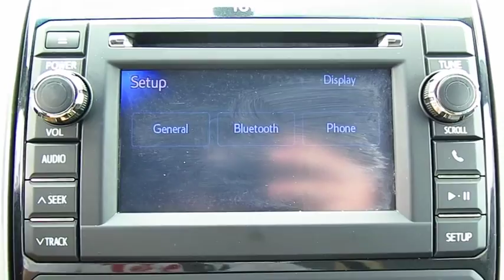2013 Toyota Tacoma Live Video! Tampa, Wesley Chapel, Brandon, New Port Richey, FL Live P8554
Stadium Toyota
5088 N. Dale Mabry Highway

**Toyota Certified** **Bed Mat** **Touchscreen** **Leather Steering Wheel w/Audio Controls** Our 2013 Toyota Tacoma 4X2 is an attractive truck with conservative good looks and boy, is it strong! This 4.0 Liter V6, which throws out 236hp and boasts a 5 Speed Automatic, has power and function to spare, plus sporting nearly 25mpg on the open road. Gas prices being what they are, this capable engine paired with good fuel economy may be one of the most attractive combinations this truck offers!    This Tacoma PreRunner Crew Cab offers enough features to make it a smart choice if you're shopping for a family vehicle. Look closely at the multimedia display audio system boasting the auxiliary jack and USB port. Get the beat going! Check out our photos and see how good this one looks. More good news...our Tacoma is equipped with a sliding rear window, side steps, a plethora of airbags, and so much more!    Who needs a four-door sedan when you can sit a little higher and command more of the road?